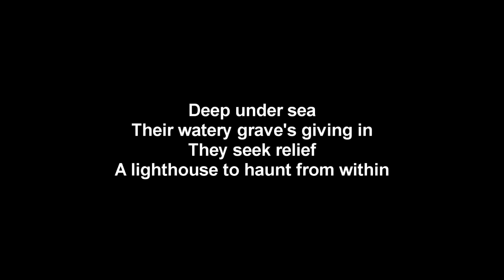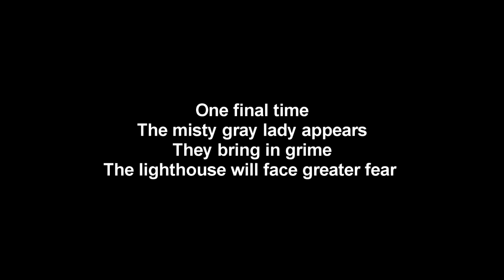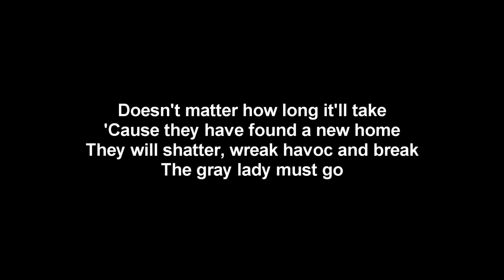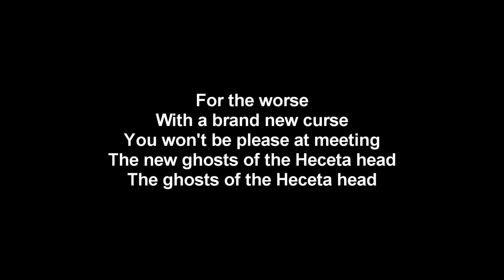Lordi - The Ghosts Of The Heceta Head | Lyrics on screen | HD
Song: The Ghosts Of The Heceta Head
Album: Deadache